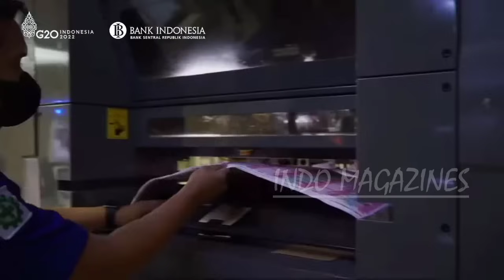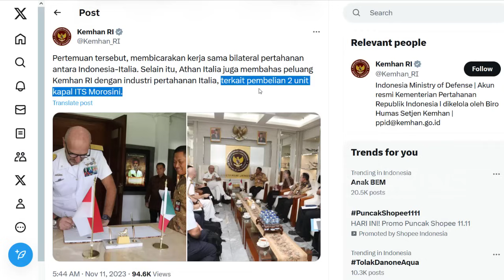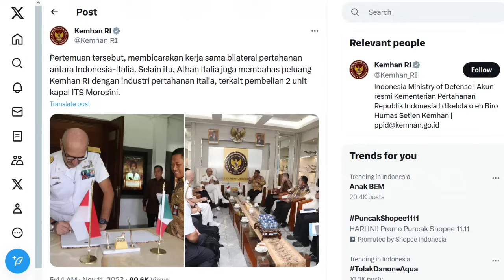KAPAL PERANG BARU LAGI !! ITALIA DATANG KE INDONESIA BAHAS RENCANA PEMBELIAN 2 UNIT ITS MOROSINI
KAPAL PERANG BARU LAGI !! ITALIA DATANG KE INDONESIA BAHAS RENCANA PEMBELIAN 2 UNIT KAPAL PERANG ITS MOROSINI

okehh lagi kabar yang mantap2 joss
datang dari dunia alutsista indonesia matra laut,, alias alutsistanya TNI ANGKAAN laut boss,,
seperti yang kalian tau kementrian pertahanan indonesia
kini tengah berupaya sekuat tenaga untuk membangun kekuatan militer indonesia yang lebih gaccoorr  lagi,,

dan terkait hal ini
ternyata indonesia pun kini kabarnya mau membeli lagi 2 kapal perangdari negara Italia dikutip langsung dari situs kemhan RI,,

diketahui bahwa baru baru ini tepatnya pada Jum’at (10/11)2023 kemarin,
Deputy Secretary General of Defence of Italy,
yaitu Vice Admiral  Pier Federico Bisconti bersama dengan Delegasi Italia,
ternyata telah datang ke indonesia
dan melakukan courtesy call di kantor kemhan jakrta indonesia bos

dan tak main main ,,dikaakan bahwa ternyata
tujuan dari Kunjungan VADM Pier Federico Bisconti menemui Sekjen Kemhan ini pun
adalah untuk membahas tentang kerja sama bilateral pertahanan antara Indonesia dan Italia.

bahkan, Atase pertahanan Italia ini  juga membahas peluang rencana ke depan Kemhan RI dengan industri pertahanan Italia
terkait pembelian 2 unit kapal ITS Morosini. boss

nahh lohh kapal perang baru lagi nihh,,

dan Menanggapi hal ini, Sekjen Kemhan pun segera akan melaporkan kepada Menhan Prabowo Subianto
terkait hal tersebut
dan akan mempertimbangkan dengan pihak-pihak yang terkait
dalam bidang Defence Cooperation Agreement untuk MoU procurement alias pengadaan Alutsista bos